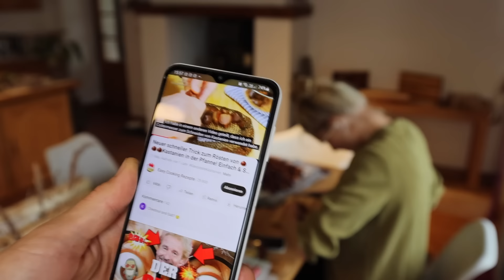LECKER und GESUND | Maronen auf verschiedene Arten zubereiten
Wir waren mal wieder fleißig Maronen sammeln und haben sie dieses Jahr auf verschiedene Arten verarbeitet. Unser Tipp: Süßes Maronenmus 😋

Viel Spaß 😄

Herzlichen Dank ❤️☺️